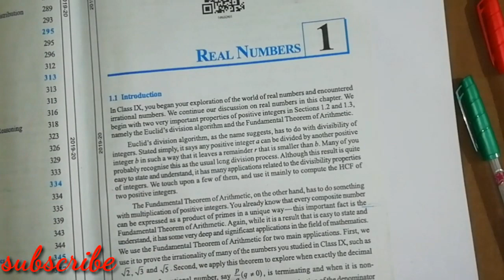Ex. 1.1 Q 1 "Real Number" Class 10th NCERT CBSE math's Hindi lecture video.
Agar apko ye video pansad Aaye to share kare aur like karna na bhule and comment karke bataye kaisi lagi apko video.

realNumbers Cheptar1 Class10 Math'sHindiLecture#